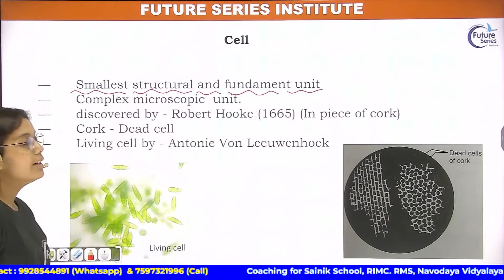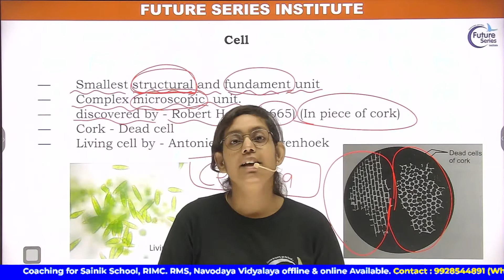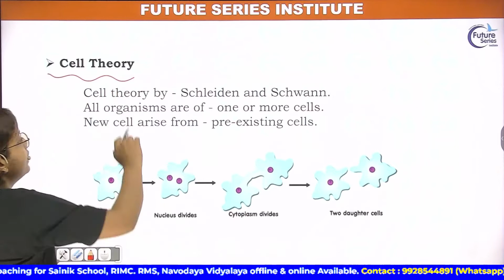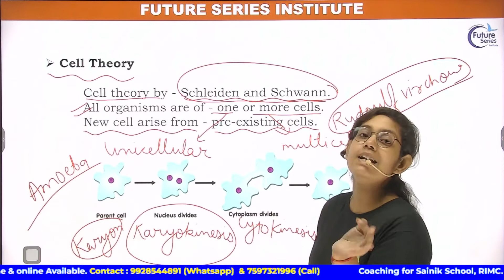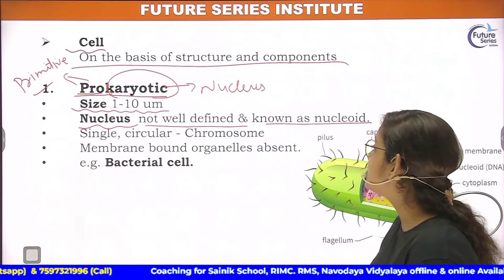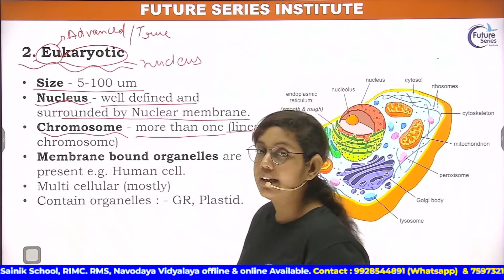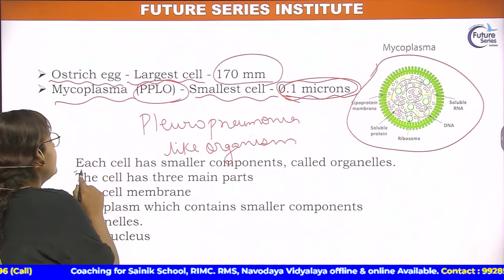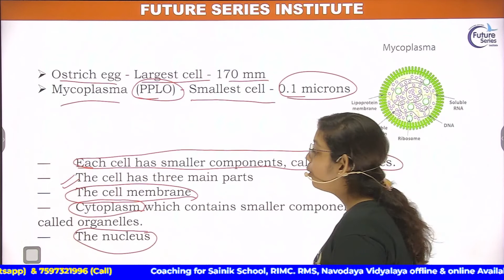FREE SCIENCE LIVE CLASSES FOR SANIK SCHOOL, RMS, RIMC & NVS | फ्री लाइव क्लासेस | सैनिक स्कूल | #5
Hello students,
FUTURE SERIES INSITUTE is an institute that provides coaching for Schooling Level class 8th, 9th, & 10th (All Subject) 11th & 12th (Arts)
Defence Coaching -
Sainik School  (AISSEE), RMS, RIMC, NAVODAYA VIDYALAYA (JNVST), CHS, JMI, GURUKUL KURUKSHETRA & MANY MORE..

Free live class for AISSEE RMS RIMC JNVST

Search on Google
GOOGLE MAP

online Free classes for Sainik School, RMS, RIMC, NVS | AISSEE 2022 | RMS 2022 | JNVST 2022 | Live
online class
free live classes online class 10 in hindi medium
free live classes online class 11 in hindi medium
free live classes online class 12 in hindi medium
free live classes online class 1 in hindi medium
free live classes online class 2 in hindi medium
free live classes online class 3 in hindi medium
free live classes online class 4 in hindi medium
free live classes online class 5 in hindi medium
free live classes online class 6 in hindi medium
free live classes online class 7 in hindi medium
free live classes online class 8 in hindi medium
free live classes online class 9 in hindi medium
online padhai
online padhai kaise karte hain
online padhai kaise karen
online padhai bacchon ki
online padhne ka tarika
online padhai kaise ki jaati hai
online padhai kaise kiya jata hai
online padhai hindi
online math class
online math class 5
online math class 6
online math class 7
online math class 8
online math class 9
online math class 10
online math class 11
online math class 12
online mathematics classes
online math class 10 live
online math class 9 live
online math class 8 live
online math class 11 live
online math class 12 live
science online class
science online class 10
science online class 10 hindi
science online class in hindi medium
science online class 8
science online class 7
science online class 9
science online class 11
science online class 12

in this video we will discuss about the free video series and live classes for Sainik School, RMS, RIMC and JNVST 2022.
rashtriya military school 2022
rashtriya military school recruitment
rashtriya military school recruitment 2022
rashtriya military school recruitment class
rashtriya military school recruitment of 2022
sainik school exam 2022 live classe
jnvst live classes
rimc dehradun school
rimc maths
rimc maths classes
rimc maths question paper 2019
rimc maths question paper 2021
rimc mathematics